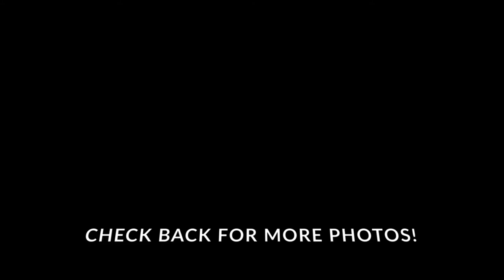Smokey Sunset! I need B-Roll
Smokey Sunset in Washington State! Follow along for more photography and future videos.